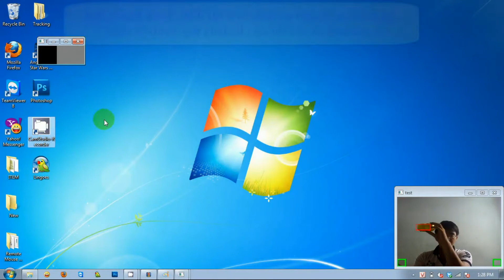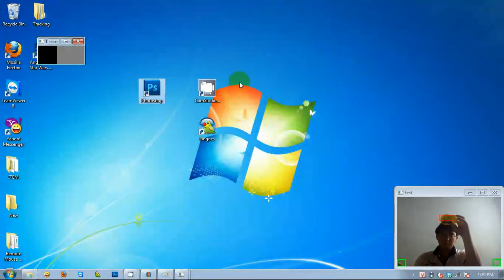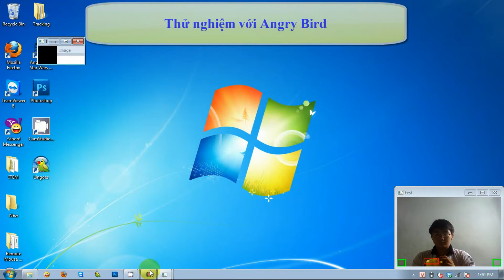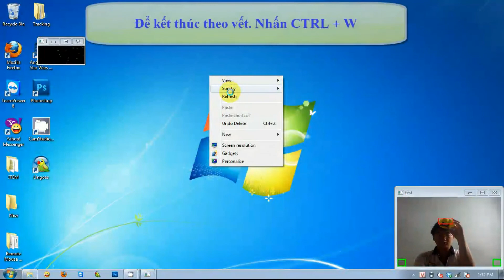Remote Mouse Control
Final project for my Digital Image Processing course.

Algorithms used:
+ MeanShift for object tracking.
+ Frame difference for input detection.